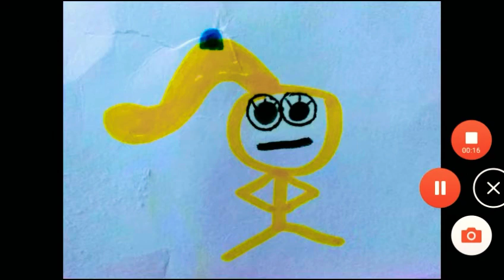August 11, 2019